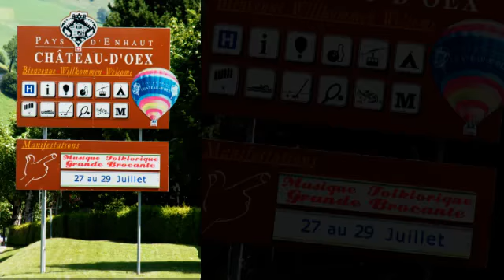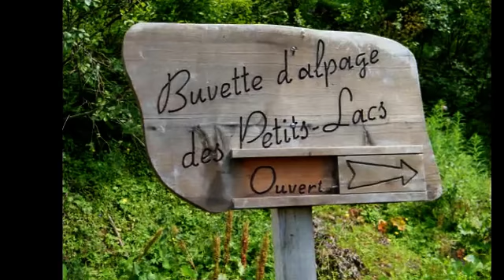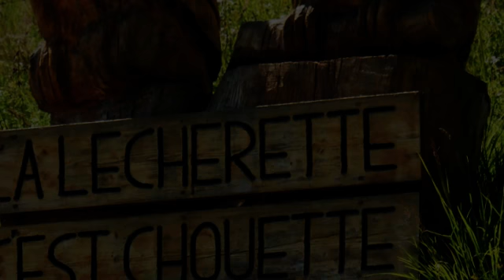Ballade au Pays d'EnHaut - Suisse 2012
Petite promenade au Pays d'Enhaut en Suisse - Juillet 2012